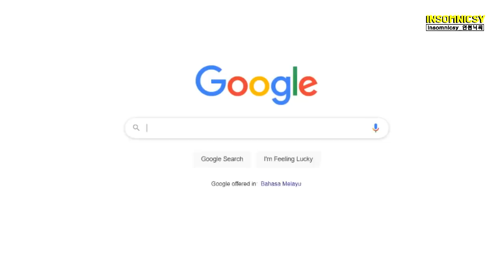dami and gahyeon's chemistry 드림캐쳐 다미&가현 케미 모음 🐼🦊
fall into dreamcatcher's chemistry.

welcome to a new series where we look at the chemistry of dreamcatcher members when they are paired up together! each duo has a different dynamic and synergy. which one is your favourite? 👭

here is part 6 of the dreamcatcher chemistry series featuring: dami and gahyeon!

[note: fandom shipping is relatively okay but should not be exerted onto an unhealthy level. this series is designed to explore the various chemistry created among each dreamcatcher pair.]

BGM Credit